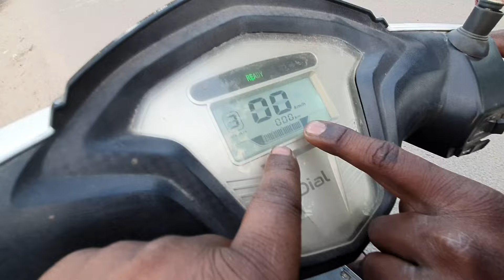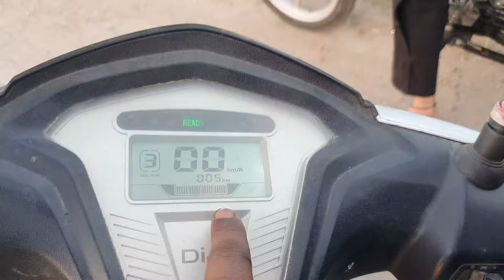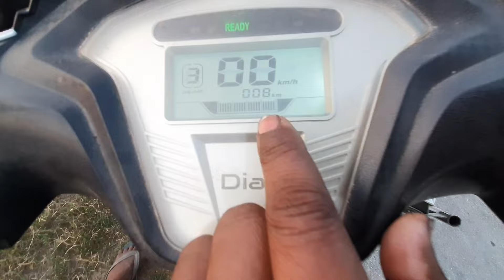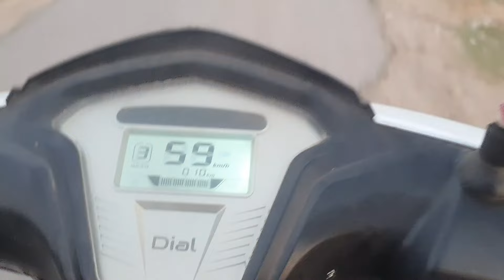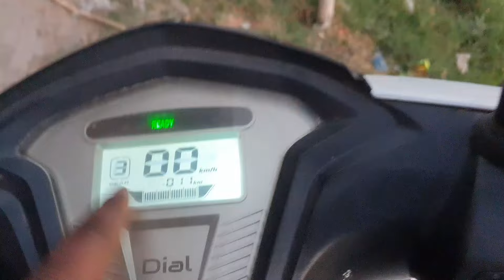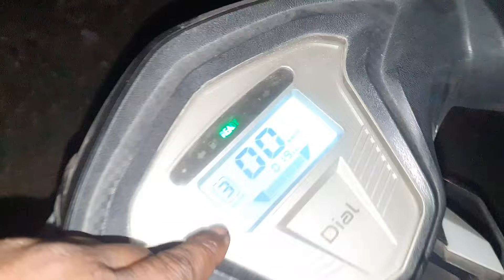🤔 Yamaha RX100 Mileage Experiment Results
1 litre petrol Mein Kitna chalta hai

Yamaha RX 100 mileage Kitna de rahi hai 1 litre petrol mein